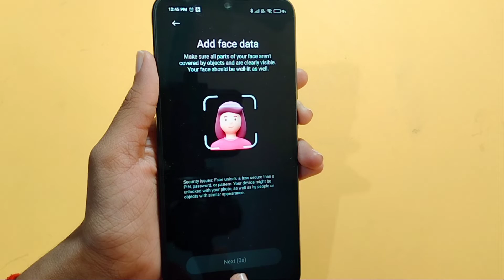How to set face lock in Redmi 9 active | face lock kaise lagaye | face lock setting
Redmi 9 active face lock
add face lock
unlock face lock
face lock

Google search
Techno Puja Technopuja@Technopuja